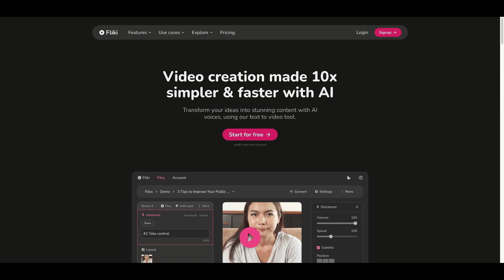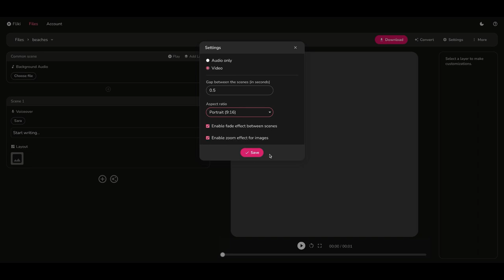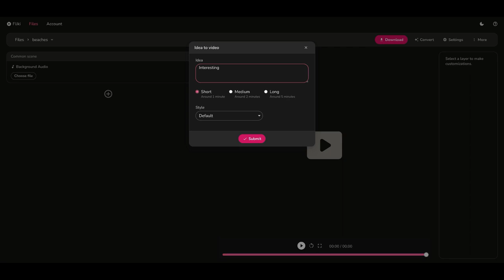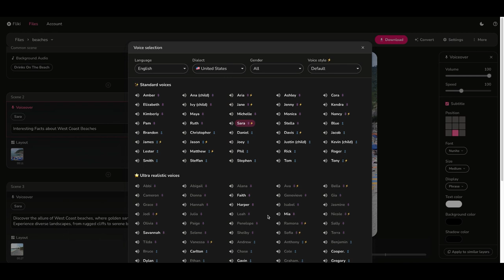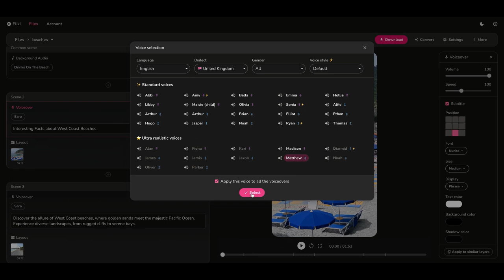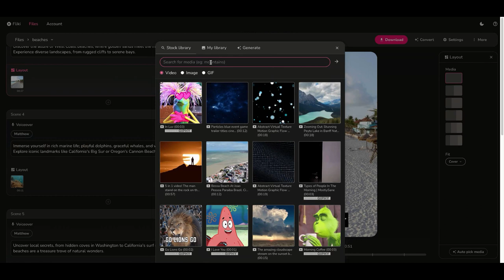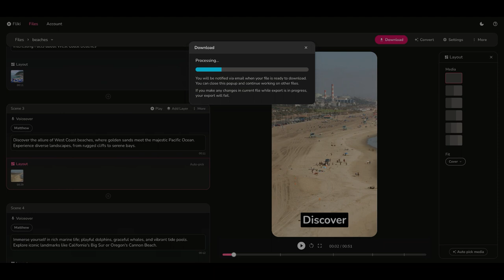Text to Video using Fliki.ai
Try Fliki.ai for free and start making AI powered videos in mins!

Join our free Mastering AI Newsletter with free prompts, tricks, tips, and master using AI to grow your business and brand!

Harness the power of social proof and video reviews for unparalleled business growth.